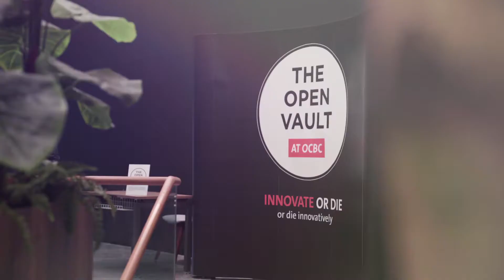OCBC The Open Vault | Fintech Opening Trailer